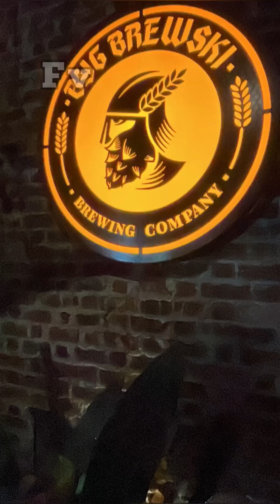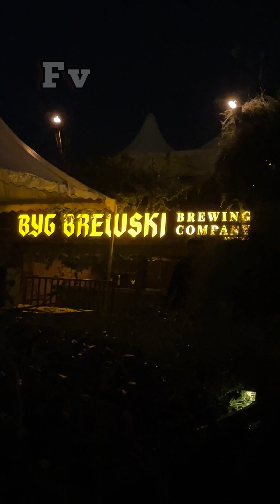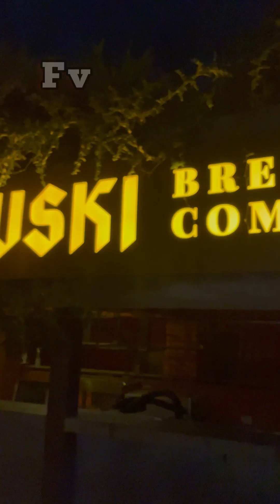Byg Brewski Brewing Company @ Byrathi village Bangalore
Sothern Asia Bible College, Byrathi Village, 22, Hennur Bagalur Main Rd, Bengaluru, Karnataka 560077